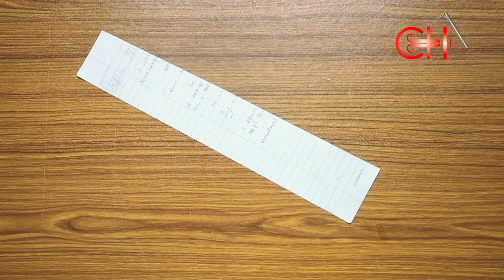Wall Decor Flower using waste paper (Best out of waste)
In this video we will show you how to create beautiful wall decor flower using waste paper.